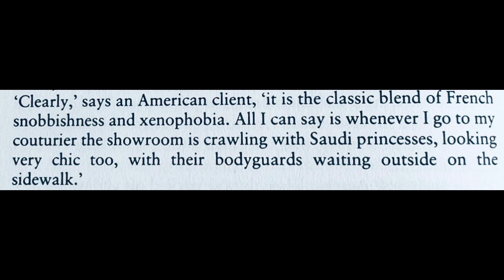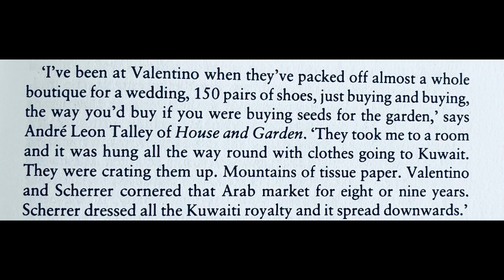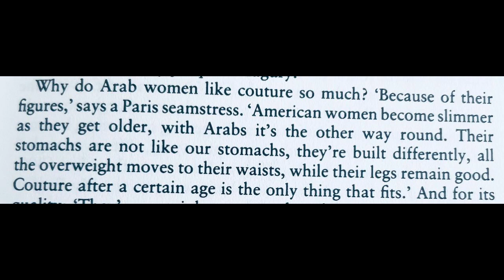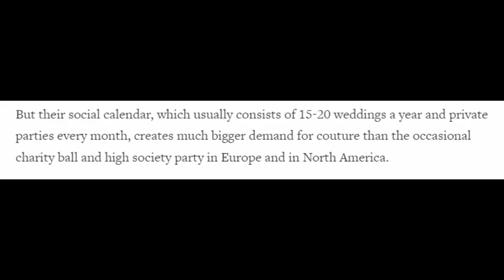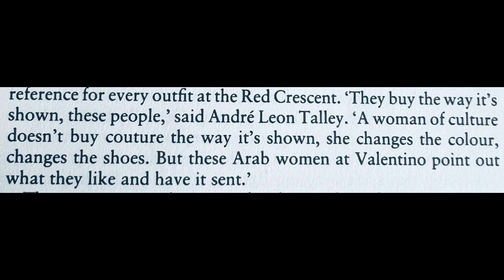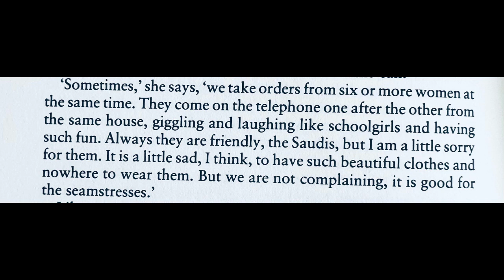Haute Couture houses unfair treatment of Middle Eastern clients in the 80s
The topic of 80s couture is a very interesting one, depending on what side you are on. After reading "Fashion Conspiracy" by Nicholas Coleridge , I felt the need to tell  this story since it was a revelation for me. The topic of haute couture not acknowledging but still profiting off the Middle East and The Gulf countries does not have a lot of resources but it is a harsh truth that should be known. Hope you enjoy it.